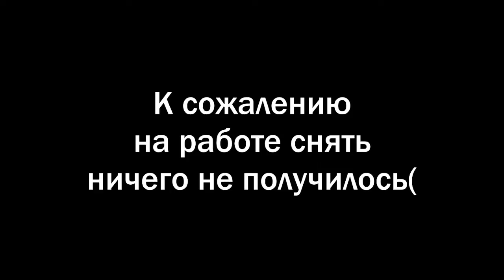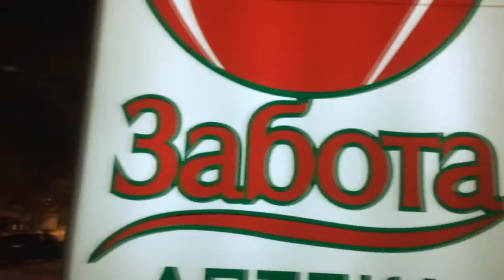VLOG: ЗНАКОМСТВО / РАБОТА / FIFA 17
Хэй, как вы уже поняли меня зовут Рашит. И это МОЙ ПЕРВЫЙ ВЛОГ.
Этот канал не несёт абсолютно ни какой смысловой нагрузки, здесь я буду выкладывать обычные видео из жизни снятые на камеру!